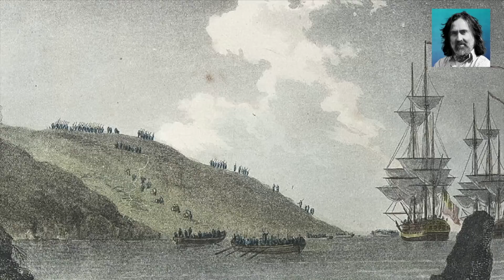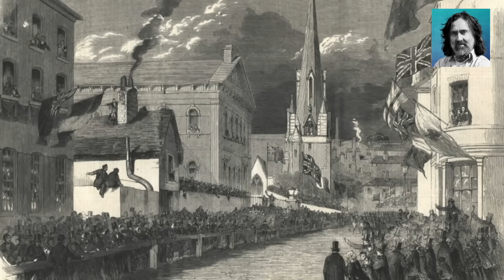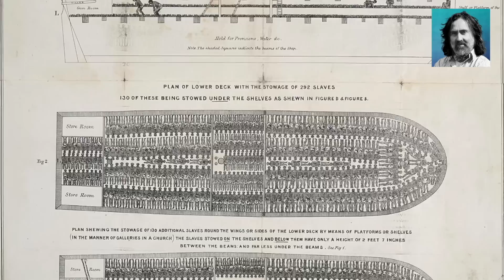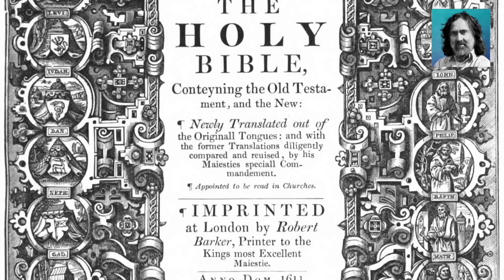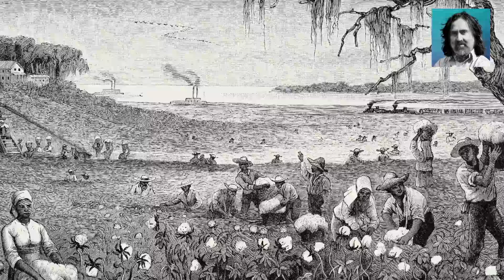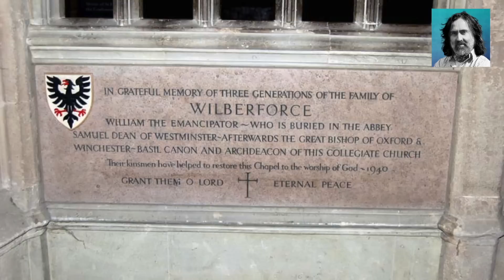Neil Oliver ‘…forced into slavery!’ – episode 67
In this episode Neil takes us to meet William Wilberforce, a determined and resolute figure, who fought to end the C19th’s industrial slave trade.